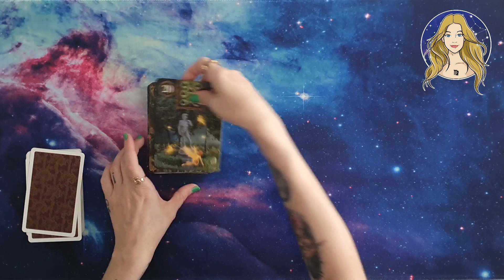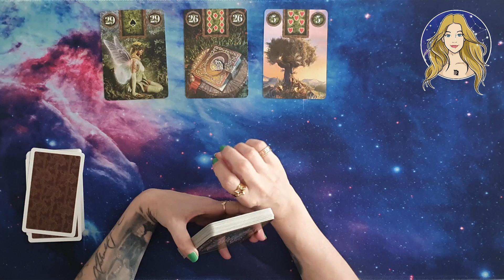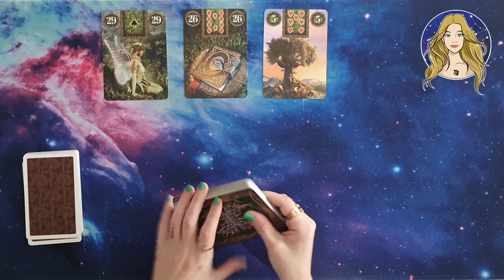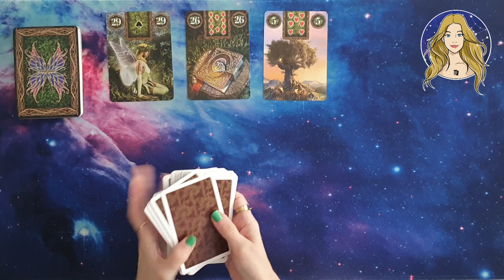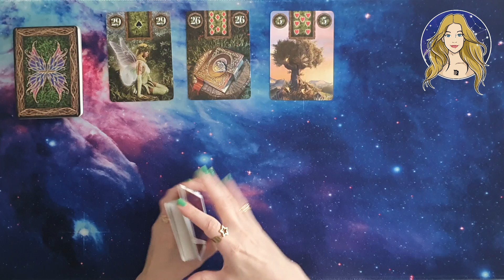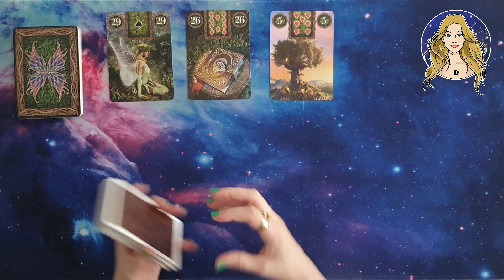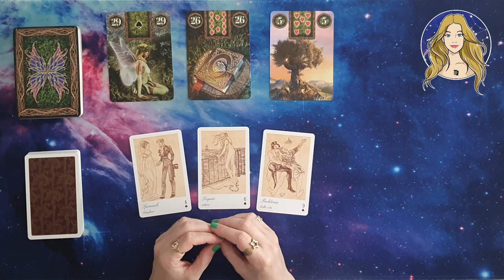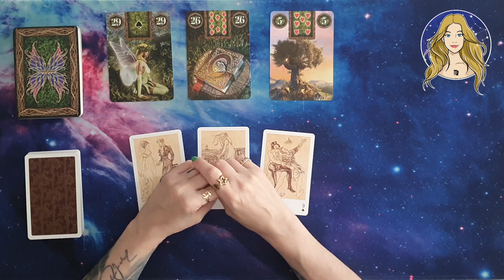♍ Vergine Oroscopo settimanale - Prima di agire aspetta nuove informazioni - Lettura con Sibille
In questa puntata andremo a ipotizzare un oroscoposettimanale del segno della vergine , utilizzando i mazzi fairylenormandoraclecards e lamagicasibilla , relativamente alla settimana che va dal 07/10/24 al 13/10/24.
Quindi, amici e amiche di exotericworld 4kcreator , seguitemi!

Le sibille utilizzate in questo video sono